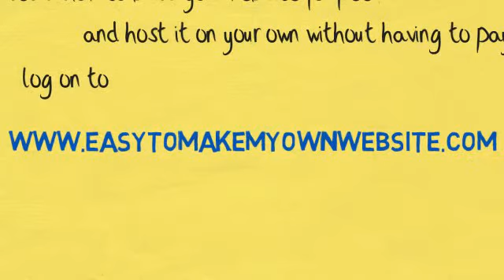Build A Web Page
Learn how to build a web page using free tools